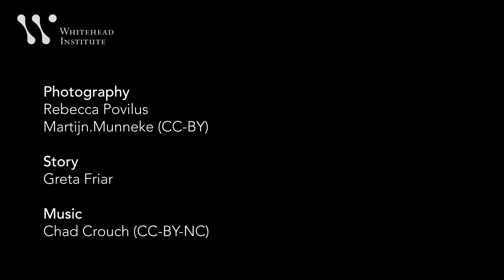Unusual Labmates: The World's Smallest Water Lily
In the first part of our series UnusualLabmates, we take a look at the smallest water lily in the world, Nymphaea thermarum, which can shed light on the early evolution of flowering plants. After Nymphaea thermarum went extinct in the wild, botanists found ways to simulate the plant’s hot spring habitat in collections. Thanks to this effort, Whitehead Institute postdoc Rebecca Povilus is able to study the plant in Institute Member Mary Gehring's lab. The tiny water lily offers a window into very early plant evolution.